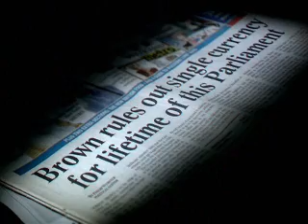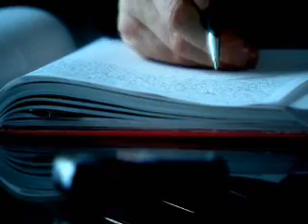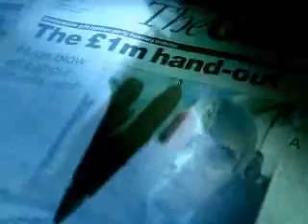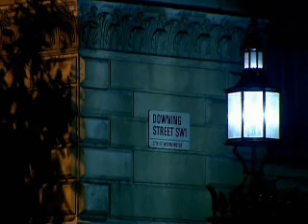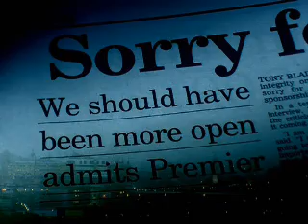The Alastair Campbell Diaries Episode 2 pt 2/6